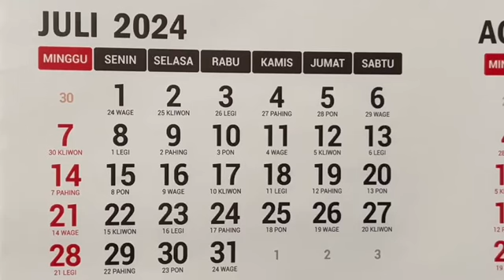September 2024 - Linedance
Level: Beginner
Choreographer: Enny Darmaji (INA) & Tri Wijayanti (INA) - September 2024